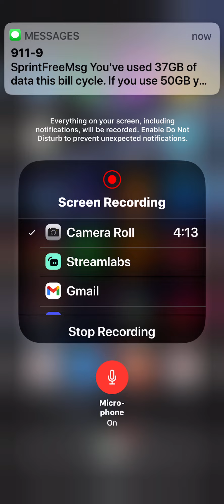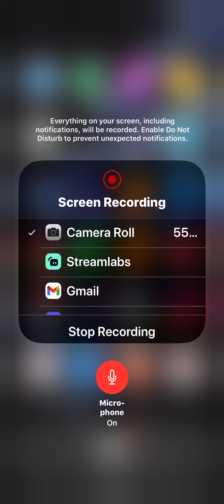Forgive me if I was harsh any of my videos